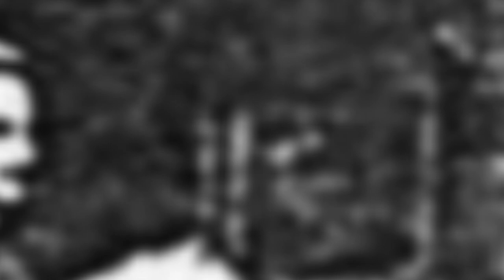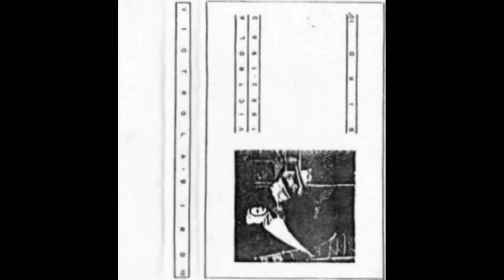VICTROLA "hollow nation"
FIRENZE/MESSINA 1982